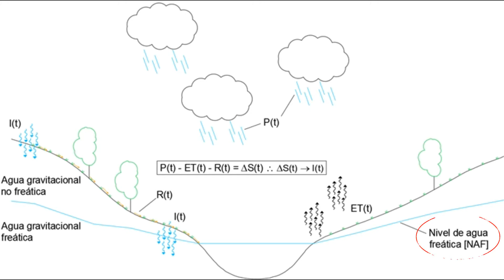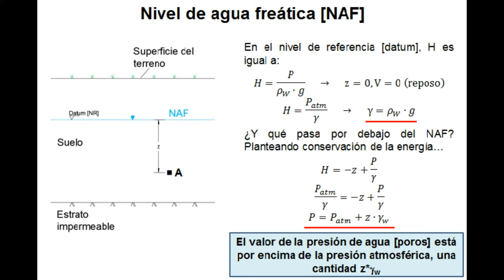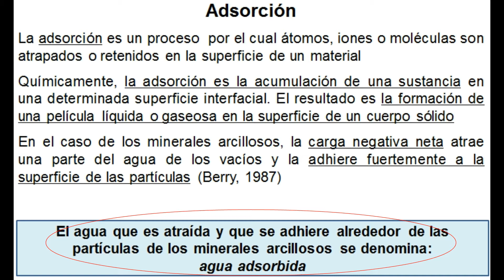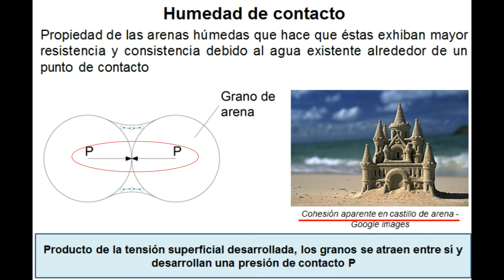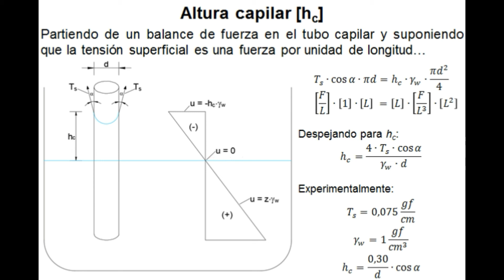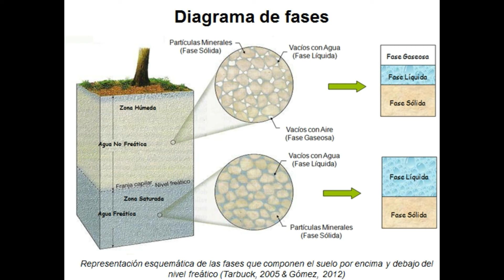Formas del agua en el suelo - Agua en el suelo [Hidrogeotecnia]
Formas del agua en el suelo: En este video se observan las diferentes formas de agua en el suelo, mirando temas como el agua gravitacional y retenida, la tensión superficial, la adsorción y la altura capilar.